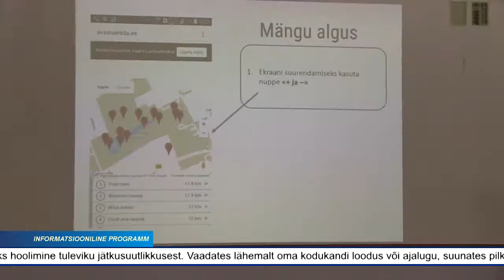Avastusrada – see on nutikad rajad kõigile